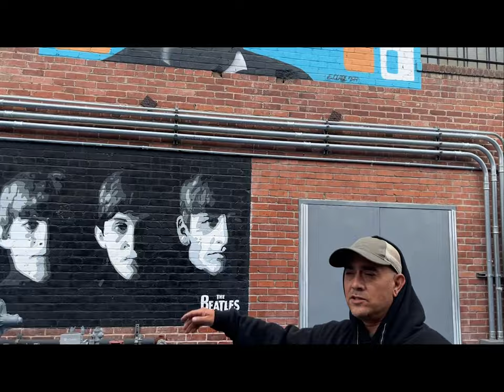Artist Profile: Eric Drane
Artist Profile by Professor Patrick Fontes. Interviewing Fresno and California-based artists.